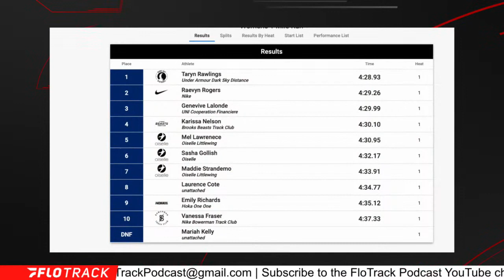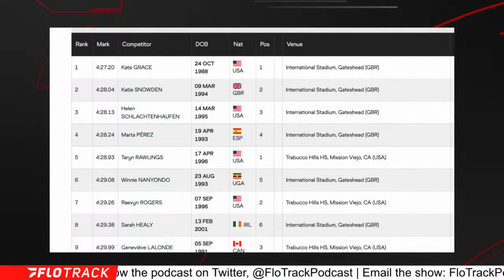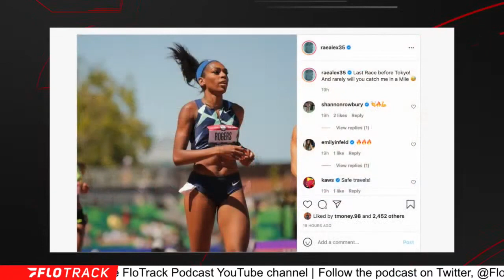Raevyn Rogers Crushes Mile In Final Race Before Olympics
In a rare mile race for Raevyn Rogers at the Sunset Tour,  she posts a world top ten performance in her final race before the Tokyo Olympic Games.